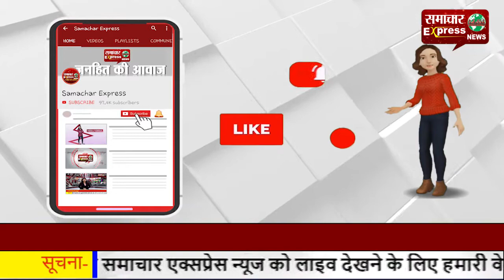भिवानी में मांगों को लेकर बिफरे निर्माण मजदूर, की नारेबाजी